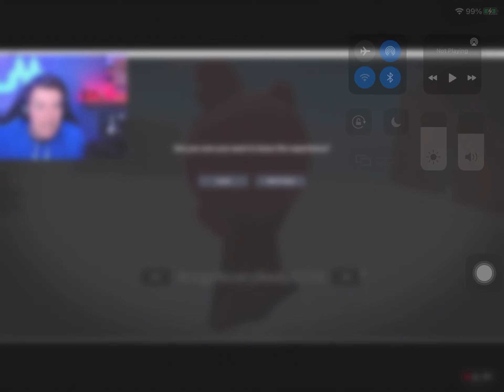THE MEG AND MO SHOW PUT ME IN HIS LIVESTREAM!!!!!! OMG!!!!!! He has 1M SUBS